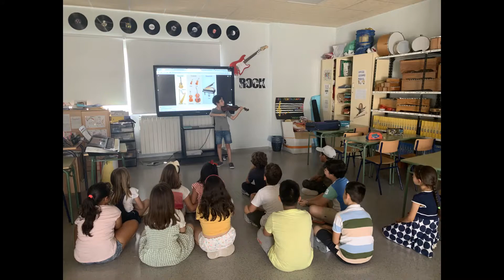CONCIERTOS DE ALUMNOS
Algunos de los alumnos de 3º y 5º de primaria se han atrevido a traerse sus instrumentos y realizar conciertos delante de sus compañeros.

Ha sido otra de las actividades musicales muy chulas, ya que al ver y escuchar los instrumentos en vivo y en directo se aprende de manera vivencial y real.